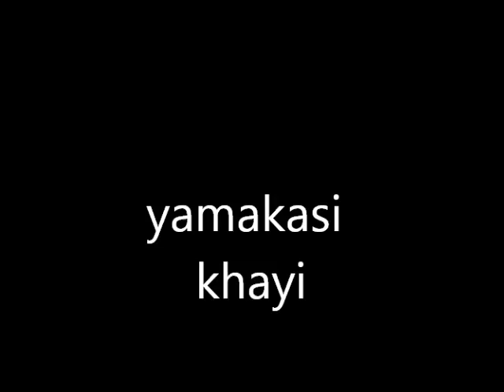yamakasi algerien.wmv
ain tedeles mostaganem